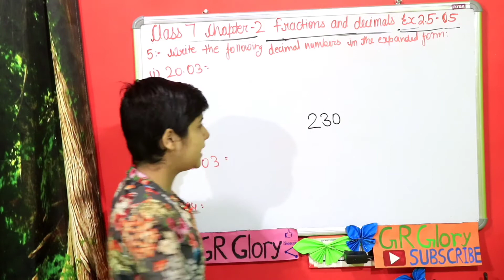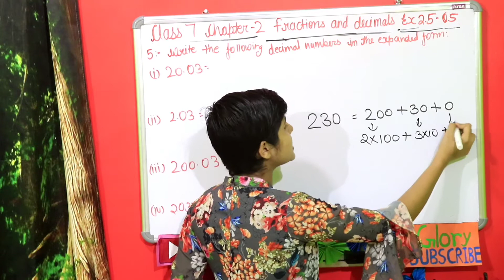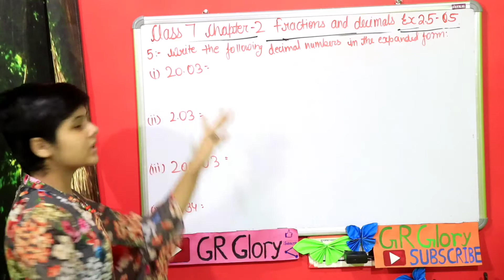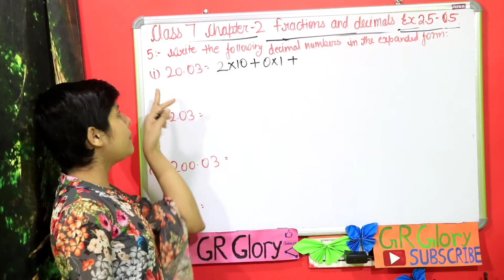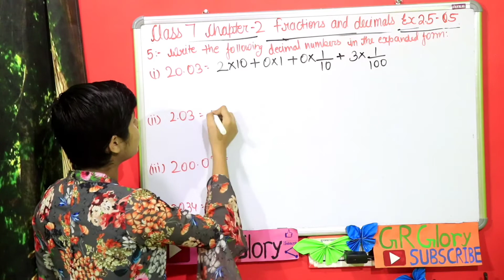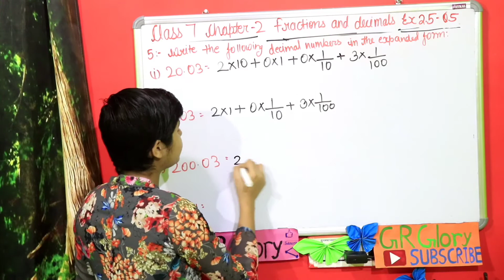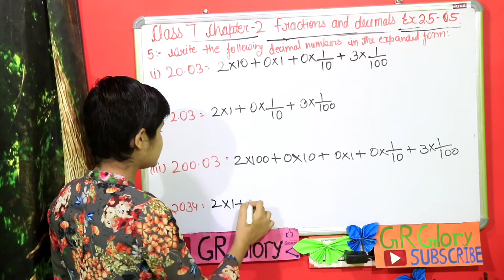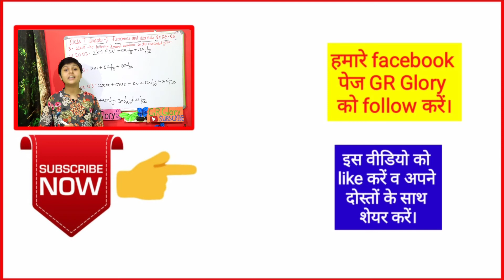Q 5 exercise 2 5 chapter 2 fractions and decimals class 7th maths NCERT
नमस्कार चैनल GR Glory  में आपका स्वागत है।
Namaskar channel GR Glory mein aapka swagat hai. Is video m maths class 7th NCERT chapter 2 fractions and decimals exercise 2.5 ke question number 5 ko solve karenge

आशा है। आपको यह वीडियो पसंद आएगा

धन्यवाद
आप सभी का दिन मंगलमय हो।